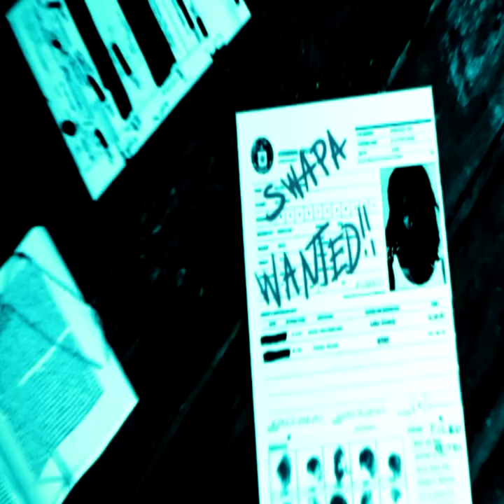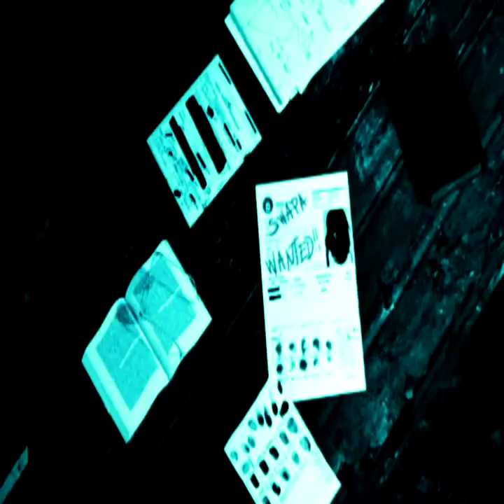swapa / bl7ckie type beat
163